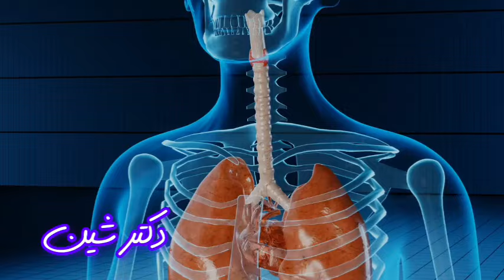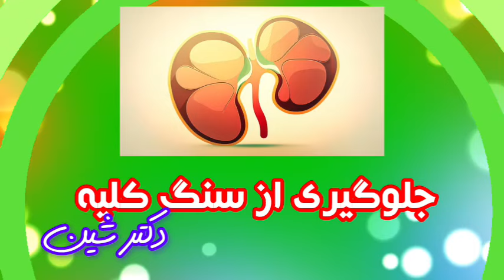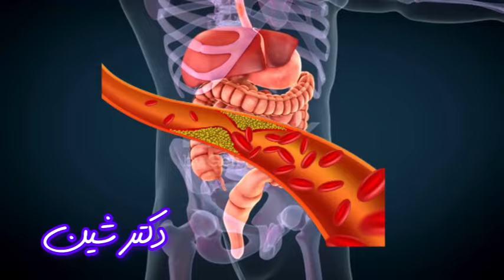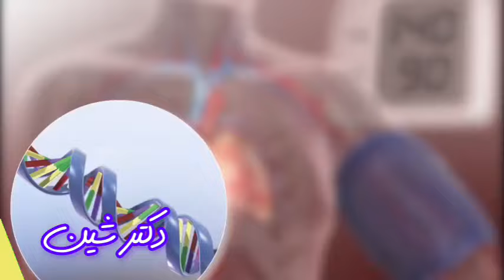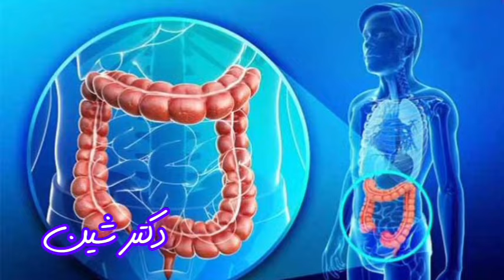فقط یک لیوان آب ولرم در صبح ناشتا بنوشید و بعد شاهد معجزه آن در بدنتان باشید_فواید نوشیدن آب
شما هر روز صبح ناشتا با معده خالی آب ولرم بنوشید تا شاهد معجزه آن در بدنتان باشید

این ویدئو های ارزنده رو هم از دست ندین 😍💚
سلامتی
تندرستی
دکتر شین
Doctor shin
پزشکی
اطلاعات پزشکی
سلامتی و تندرستی
بهداشت
کبد چرب
درمان بیماریها
بیماری
درمان
کلیه